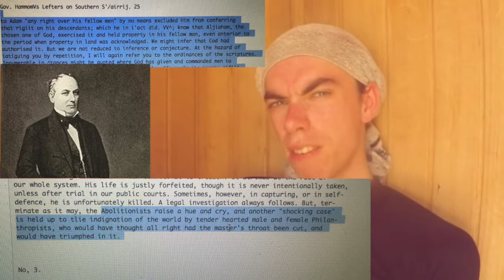on the basis of morality. by mirror of the true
There are only three fundamental springs of homine conduct, and all possible motives arise from one or other of these. They are:

1. Egoism: which desires the weal of the self and is limitless.
2. Malice: which desires the woe of others and may develop into the utmost cruelty.
3. Compassion: which desires the weal of others and may rise to nobleness and magnanimity.
very hominid act is referable to one of these springs; although two of them may work together.

if it is not absolute,
if it is not impartial objective truth,
then it cannot stop other hominids from
 deciding to base a criteria
of value on something else that
they deem more important that discriminates
against fellow hominids-which
they have been doing since the beginning,
 of recorded history and continue to do despite
 the laws designed to curb such actions.
This fact is extremely important
because often the notion that hominids
 have a right to freedom from discrimination
and exploitation is accepted as an
 unquestionable truth and taken for granted,
by both sides in the animal rights issue. It,
like hominid supremacy itself,
is treated as an axiom.
hominids do not have a demonstrable
 "right" to life. If they did,
Nature would surely exhibit some evidence of this truth.
 Those that argue that Nature
does not recognize a non hominid
right to life conveniently overlook the full picture.
 If you want universal hominid rights in your moral code,
 you need nonhominid rights,
 at the very least, for the sake of consistency
and self-interest
 if not actual concern for the well being of non hominids.
You can not say you oppose discrimination
 based upon arbitrary subjective criteria,
 by shunning it in one example, but encouraging
 it in another.
And most people who adhere
 to a belief in ethics
and compassion will want some consistency and fairness,
a sense that they are adhering to something
 that is as close to being as absolute,
 and impartial as possible.'

.Hammonds Letters on Southern Slavery" letter 25